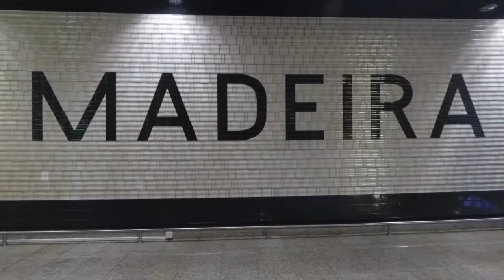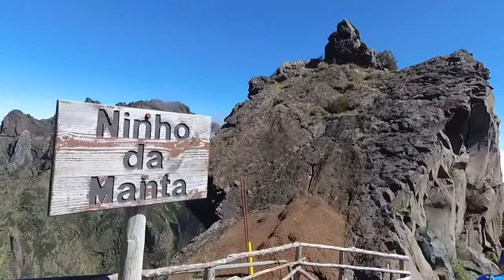Madera 2018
Film z wyjazdu na Maderę - 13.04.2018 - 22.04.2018